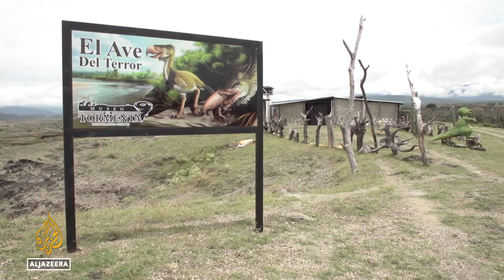Colombian farmer-turned-fossil hunter builds desert museum against all odds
In Colombia’s Tatacoa Desert, Farmer-turned-fossil hunter Cesar Perdomo has built a fossil museum with over 5,000 Miocene-era finds.
Self-taught and driven by passion, he preserves ancient creatures like glyptodons and terror birds.
Cesar learned from visiting scientists who fled during conflict, but he carried on their work alone.
Now supported by Bogotá professor Andres Link, his collection is gaining scientific recognition.
A terror bird fossil he found reshaped the region’s prehistoric understanding.
UNESCO named Tatacoa a World Geological Heritage Site, but funding remains scarce.
Despite the struggle, Cesar’s “La Tormenta” museum stands as a tribute to persistence and heritage.

Al Jazeera’s Alessandro Rampietti reports from the Tatacoa Desert, Colombia.